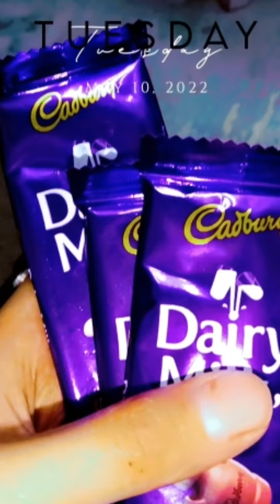SPECIAL DAY🤍 | KOLKATA GYE APNI CHIKLA -PIKLA KE SATH 💫 naazvlogs 9th & 10th may 2022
Ye vlog 9th may se 10th may ki bich ki h or hml9g Kolkata gye the to sochey apsab ke sath v share kare...
Umeed h apko pasand aie hogi meri ye vlog ...